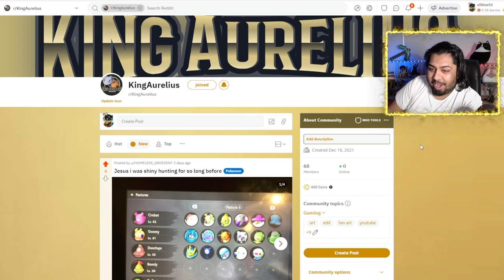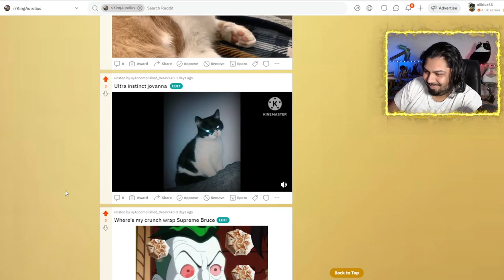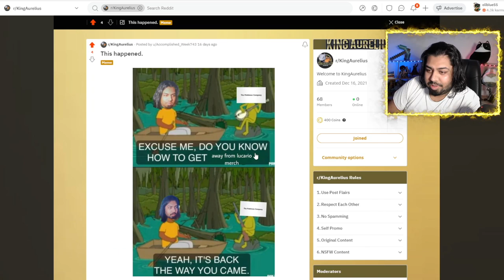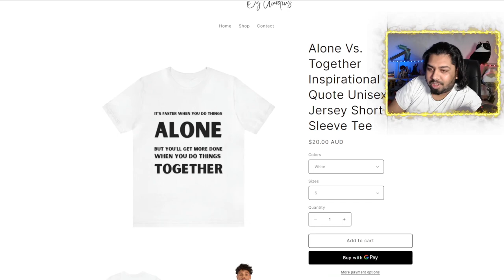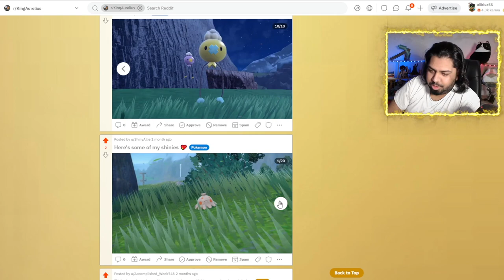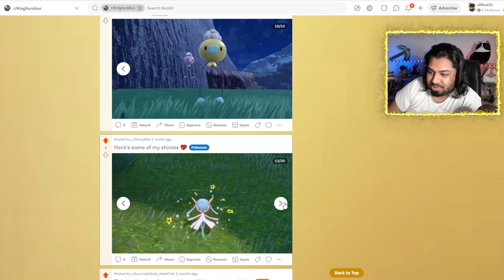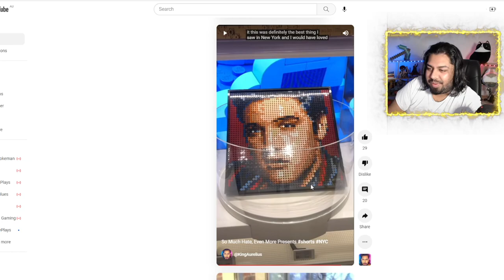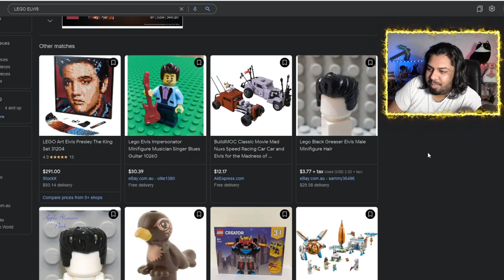Rating Your Shiny Pokémon & Legos! || Reddit Recap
Hey everyone! I haven't uploaded in the last 2 months because the reddit has been very quiet :( If you want to help me keep the series alive go post some stuff! Gaming moments, achievements, art, edits & just about anything you'd like to share!